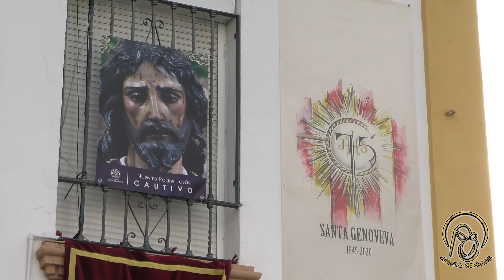Cuando creas que nada puede mejorar... Ahí están, abriendo sus puertas a la Esperanza...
En la salud y en la enfermedad, cuando creas que todo puede ir a peor, cuando creas que nada puede mejorar... Ahí están, abriendo sus puertas a la Esperanza... Abriendo sus puertas a UN MUNDO MEJOR... Cautivo y Mercedes de todo un barrio, de su barrio del Tiro de Línea...

Autorizándose la misma, deberá hacerse mención expresa de la autoría de la grabación.